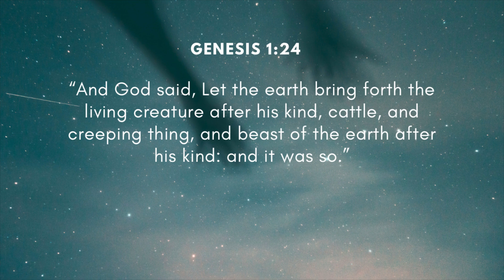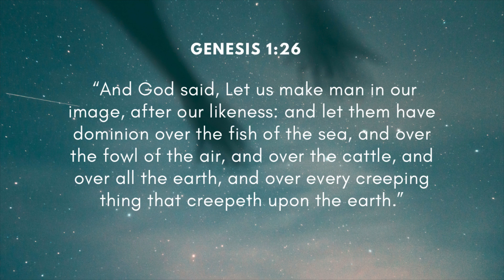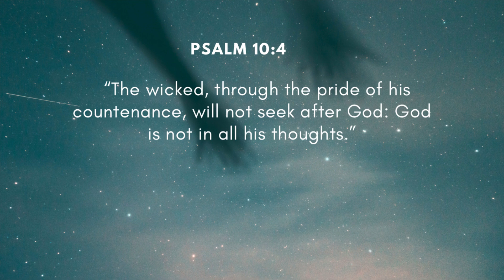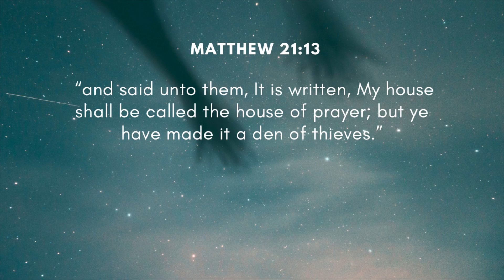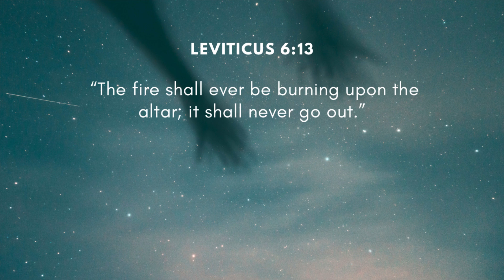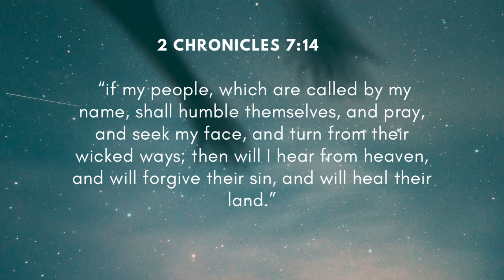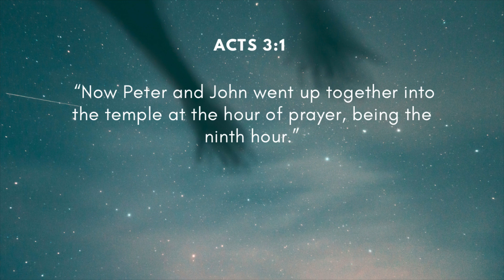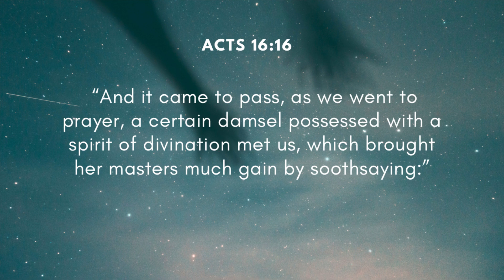A life of prayer